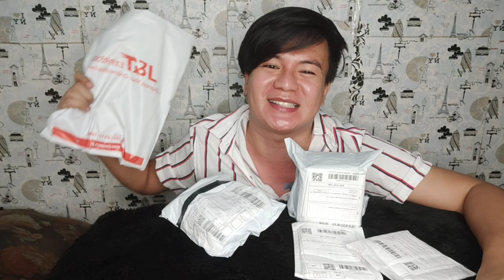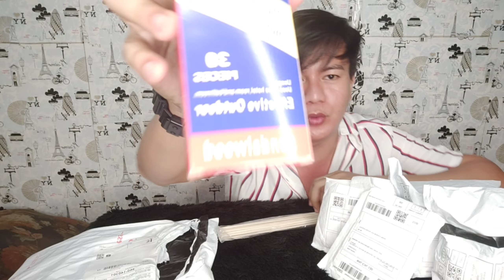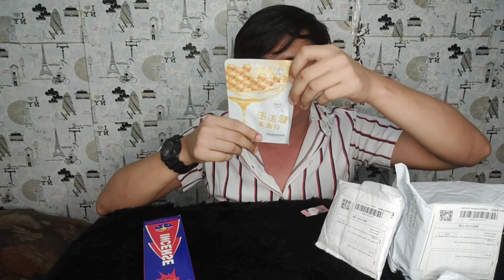SHOPEE Haul 12.12 Unboxing | Felice Tamayo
grabe mga bebs sobrang sulit na sulit ang aking mga naorder sa pa sale ng shopee mapapa thank you shopee ka talaga ..ayan ang ating video for today mga bebs and i hope nagenjoy po kayo .. for more videos subscribe na click the link

pwede na rin po kayong sumubaybay sa ating facebook page .. iclick lang ang link bongga na

ayan salamat talaga ng madami mga bebs .. thank you so much and godbless you all ..